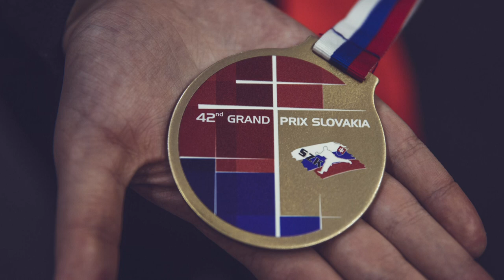Kimagasló eredményeket produkáltak a bátaszéki karatésok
Újabb nemzetközi sikernek örülhettek a Bátaszék SE karate szakosztályában. A nagy múltú Szlovák Openen tették le kézjegyüket a fiatalok, bizonyítva az itt végzett munka magas minőségét. Az egyesületben pedig készül a következő jelentős megmérettetésre